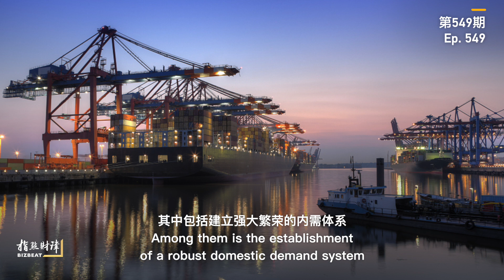Bizbeat Ep. 549: China plans to boost domestic demand, fend off external risks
China recently announced plans to boost consumption and investment. This comes as the country optimizes its national COVID-19 policies, which include reducing quarantine requirements, easing travel restrictions, and improving business conditions. CGTN's Wang Tianyu explains the plans in this episode of BizBeat.